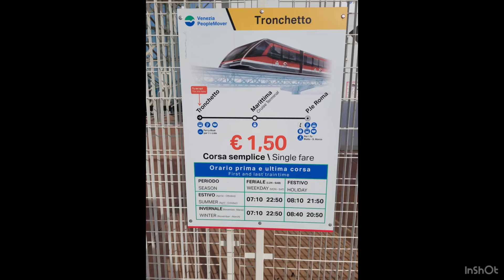Романтическая Венеция.История основания.Достопримечательности.Что посмотреть?!